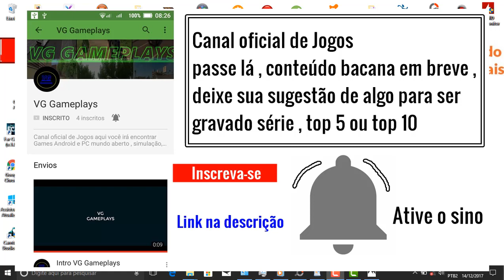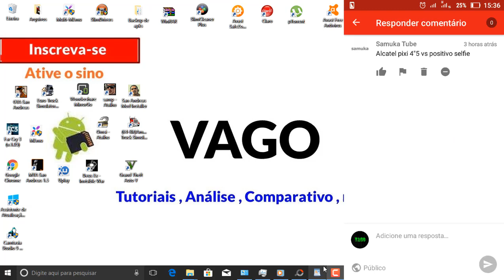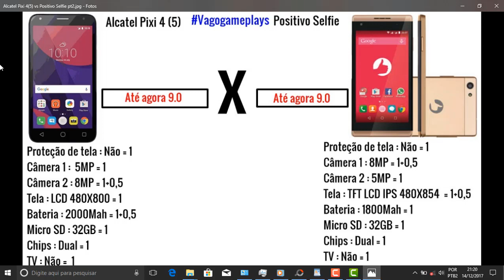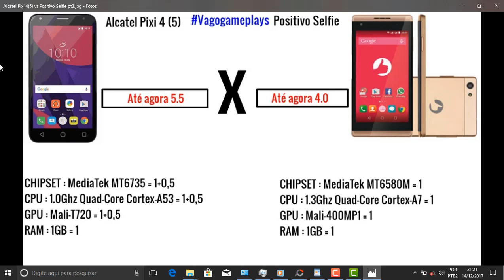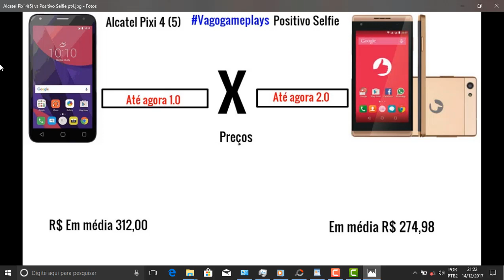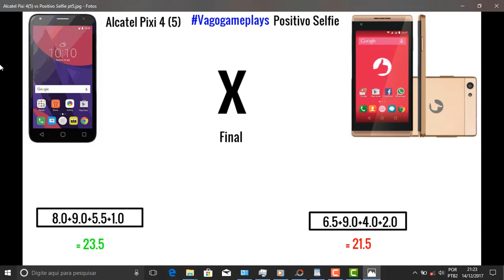Alcatel Pixi 4 (5) vs Positivo Selfie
Alcatel Pixi 4(5) vs Positivo Selfie # Pedido : No vídeo de hoje temos um comparativo entre dois smartphones de entrada sendo o Pixi 4(5) da Alcatel  M contra o  Positivo Selfie , Eai quem será que ganha?